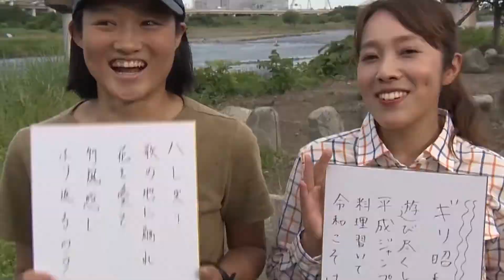ウラナビ 7月7日放送：食べて納得！とことん三浦野菜